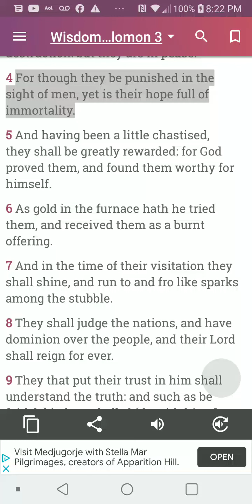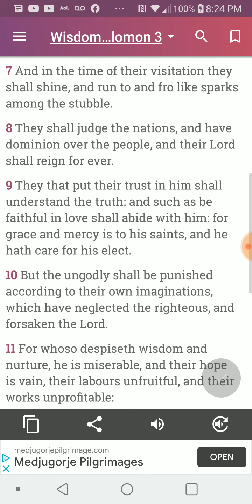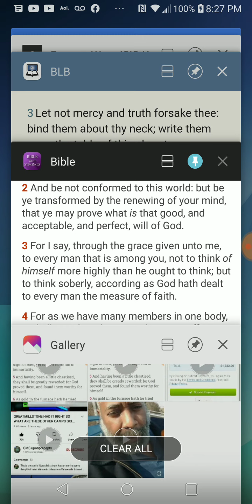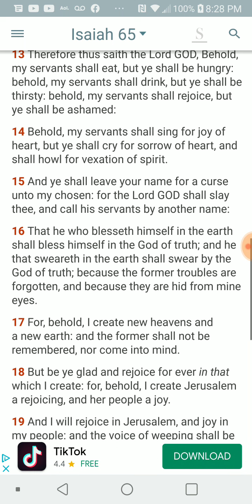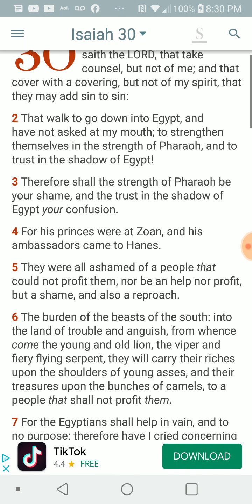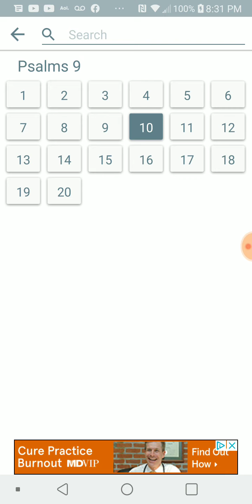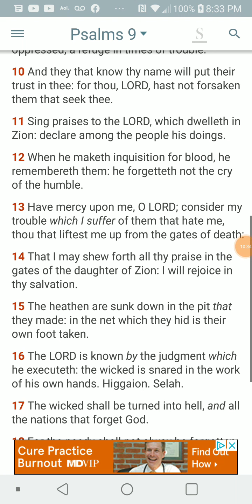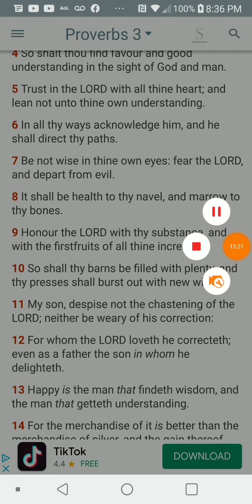PT.3 of 4 , Trusting in the Lord